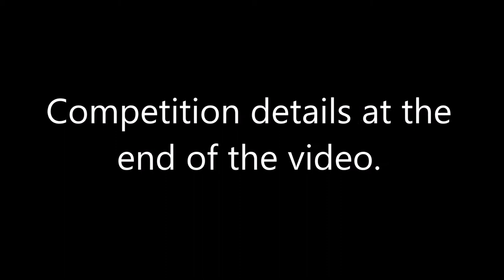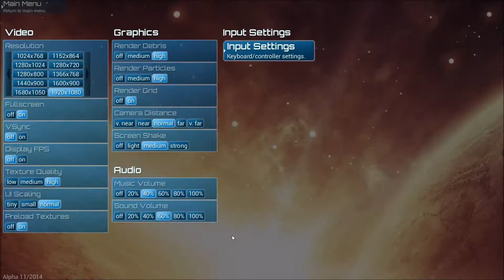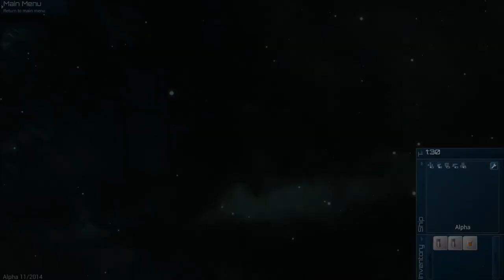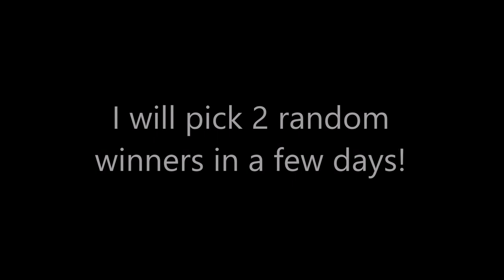➜ A Quick Look @ 'Boss Constructor' + 2 Steam Keys to Giveaway! (ENDED)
COMPETITION ENDED!

Many Thanks to the game developers for the Review Copy + 2 Steam Keys to Giveaway!

I take a quick look @ 'Boss Constructor' Every now and then a game comes along  where the actual menu reflects just how cool and polished a game is going to be. This is one of those games where you instinctively know you are in for a treat. And boy is it a treat. Boss Constructor is a game about building and flying your own spaceships. The core feature of the game is its editor which allows you to assemble your own ships based on a number of components. At first glance this concept might look confusing and hard but it's as easy as lego bricks to master. A superb game - Highly Recommended!

➜ Non-biased
➜ No Annoying Commentary
➜ No Monetisation.